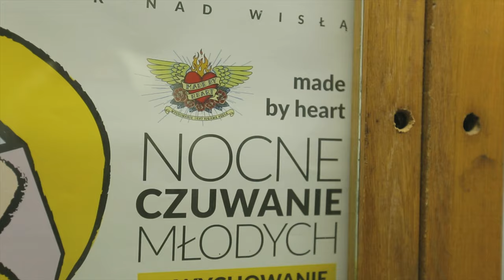Maryja pocieszycielką? [Maryjne #5 - Czerwińsk nad Wisłą]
Maryja pocieszycielką? [Maryjne #5 - Czerwińsk nad Wisłą]. Jaką historię ma za sobą Czerwińsk nad Wisłą? Jaki tytuł nosi słynący łaskami obraz Maryi znajdujący się w Czerwińsku nad Wisłą? Jakie fragmenty Pisma Świętego mówią o tym, że Maryja lubiła pocieszać? Jak mamy interpretować te urywki Słowa Bożego ?

Wszystkiego dowiecie się z 5 odcinka rekolekcji maryjnych pt. Kim jest dla mnie Maryja?